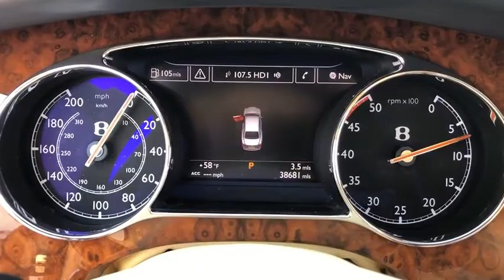2011 Bentley Mulsanne Northbrook, Hinsdale, Oak Brook, Glenview, Downers Grove, IL BD305B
Black Sapphire Metallic Used 2011 Bentley Mulsanne available in Downers Grove, Illinois at Perillo Bentley Downers Grove. Servicing the Northbrook, Hinsdale, Oak Brook, Glenview, IL area.
2011 Bentley Mulsanne w/Naim Audio & - Stock#: BD305B - VIN#: SCBBB7ZH7BC015359

- A NEW ARRIVAL FROM A PREVIOUS BENTLEY CLIENT - SERVICED EXCLUSIVELY WITH THE PERILLO GROUP - BENTLEY'S FLAGSHIP SEDAN - THE ULTIMATE LUXURY SEDAN!! -